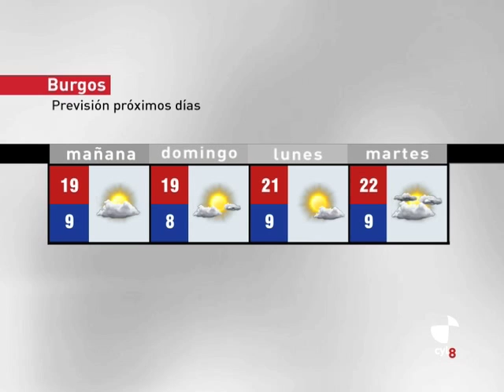El tiempo en Burgos - 24, 25 y 26 de octubre de 2009